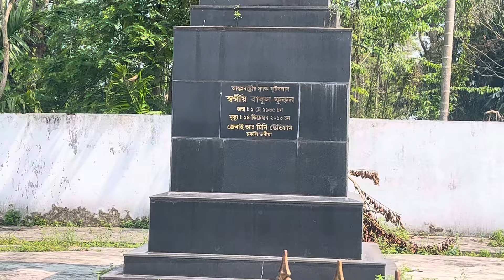assamsports অসমৰ শ্ৰেষ্ঠ ফুটবলাৰ প্ৰয়াত বাবুল ফুকন দাদাৰ জম্মস্থান চাবুৱাৰ জেৰাইগাওৰ পৰা লাইভ